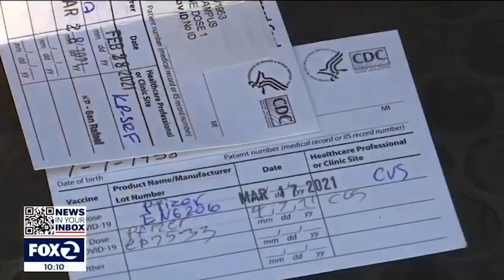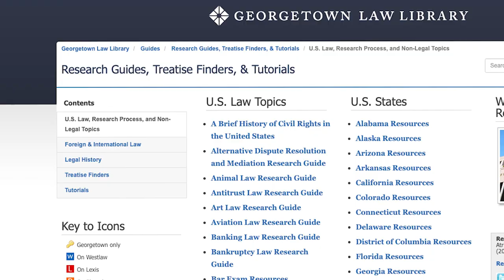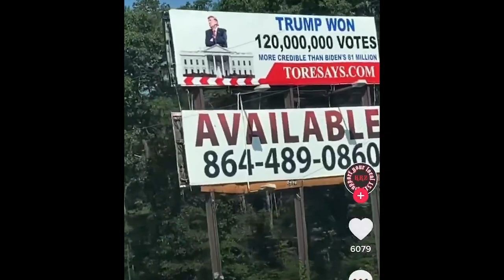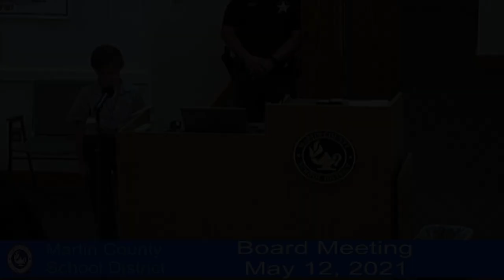The Grassroots Movement (trailer) \\ from Tore Says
re-publishing video from a year ago